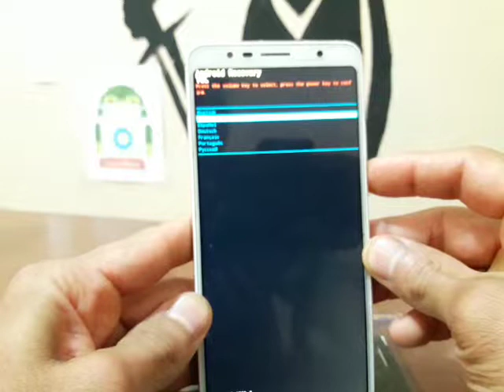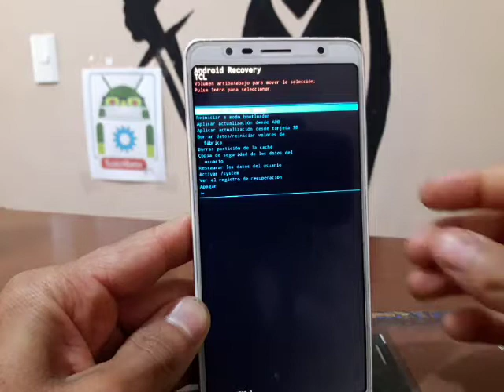HARD RESET ALCATEL 5026A - QUITA PATRON O PIN DE BLOQUEO Y RESTAURA TU CELULAR